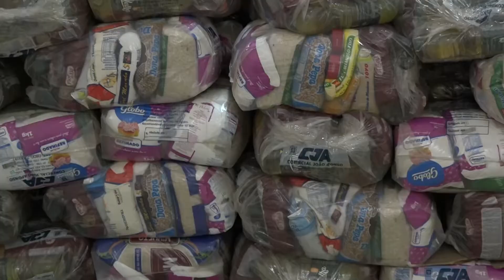PREFEITURA DE ARARAS FAZ ENTREGA DE CESTAS BÁSICAS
EM CARÁTER EMERGENCIAL, A PREFEITURA DE ARARAS ESTÁ ENTREGANDO CESTAS BÁSICAS A POPULAÇÃO EM SITUAÇÃO DE VULNERABILIDADE SOCIAL.